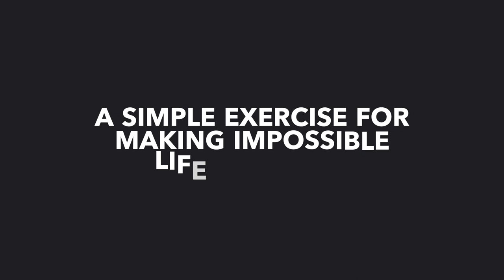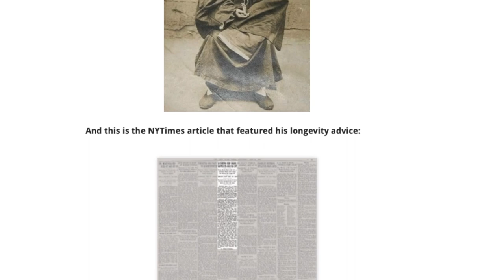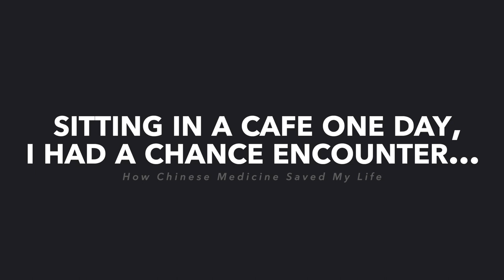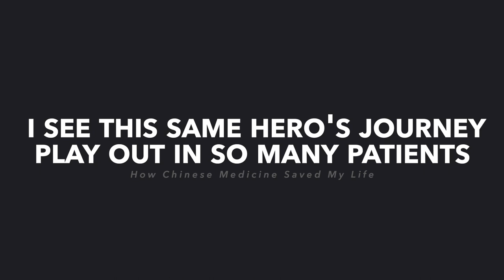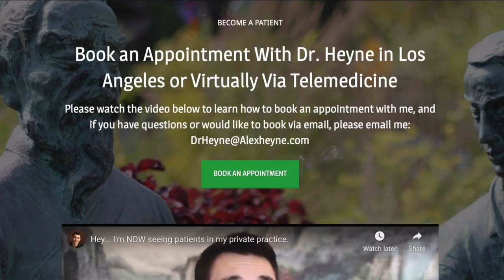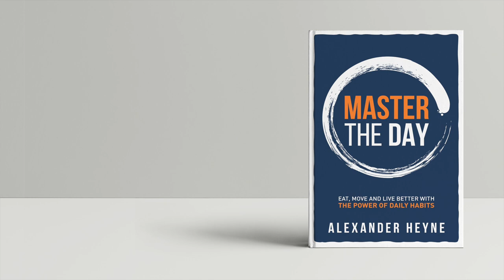How Chinese Medicine Saved My Life